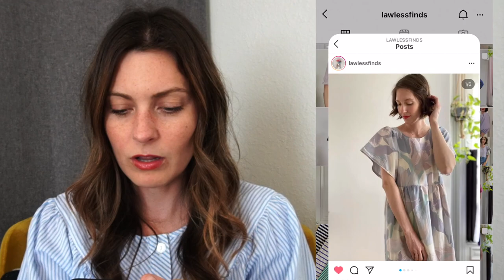MY FAVORITES Ep. 3 *LIFE UPDATE* Upcycling, Fav Album, Best Clean Makeup Brand, Rug Tufting & More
Hello my people! Today I am giving a brief LIFE UPDATE on how we are doing in our new house and new city since the move. I am also sharing a bunch of inspirational Instagrammers who are upcycling groovy things, as well as sharing the album I've had on repeat. ETC ETC. So much good stuff you guys!

VIDEO MENTIONS:
Favorite #2: TUFTING GUN (I guess they are on Amazon!)
PUNCH NEEDLE KIT

Love Secrets Book